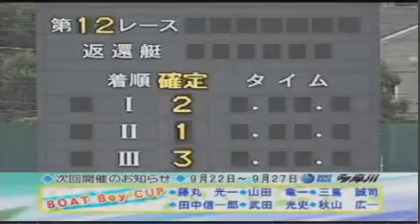2015年09月16日多摩川１２Ｒ